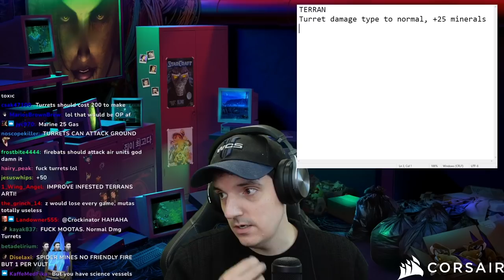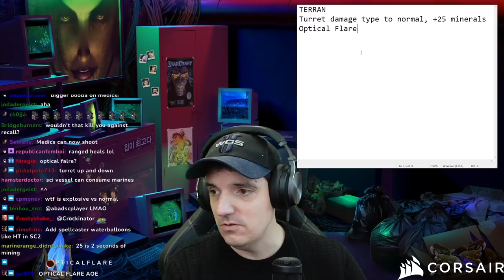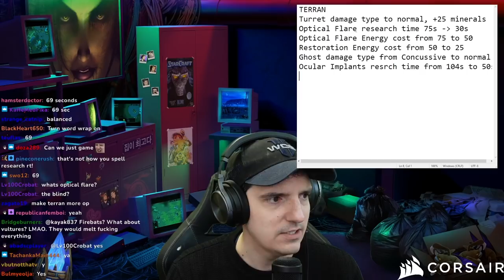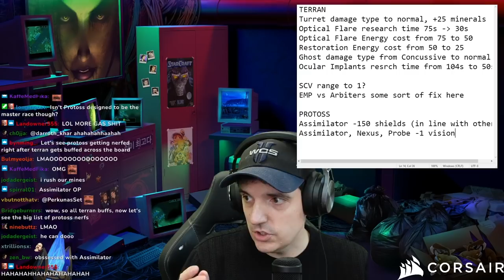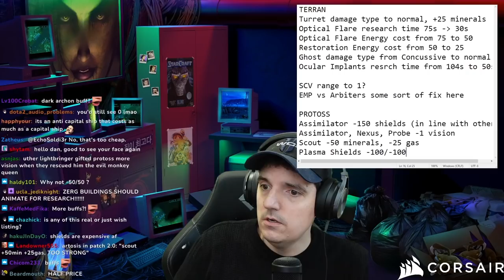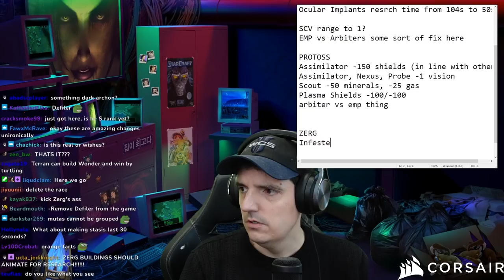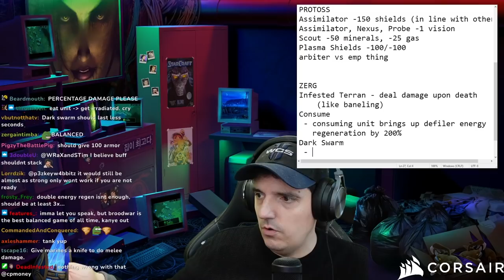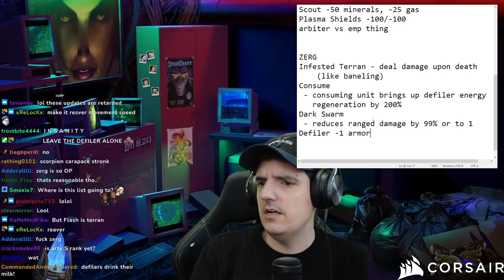Does SC1 NEED a Balance Patch?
Artosis shares his ideas for a fair patch to SC: Brood War.